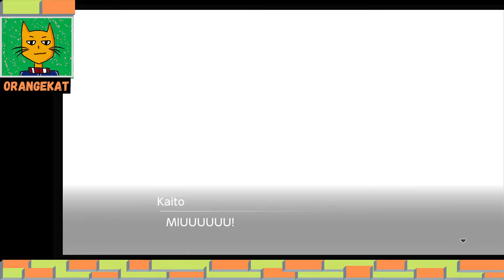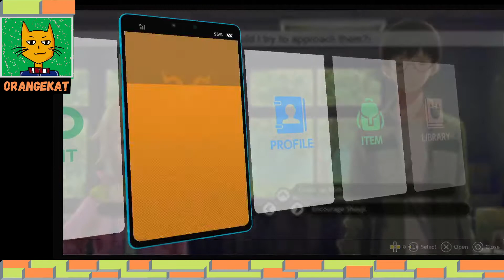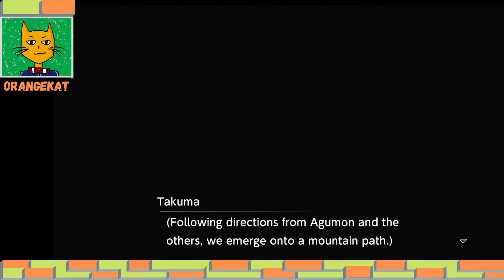PS4 Digimon Survive - chapter 3 true end walkthrough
PS4 Digimon Survive walkthrough
Chapter 3 - saving Ryo (affinity level 30 or higher), meeting Kaito | Miu

No preorder dlc items, bought physical/hard copy.
Gamesetting: Japanese/English subs
Non-voiced parts, I have been narrating not all.